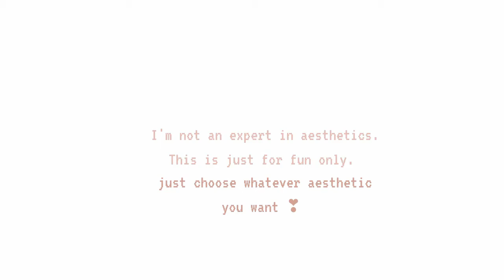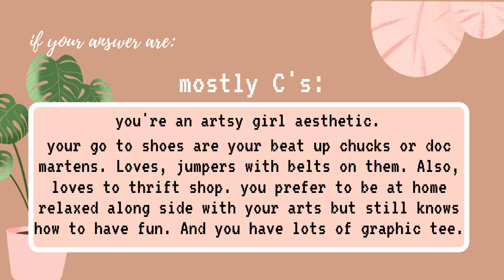Aesthetic Quiz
Also,
🍉 check out other videos in my channel!